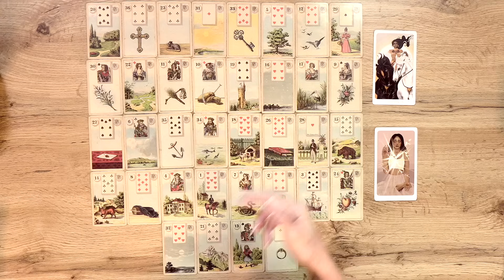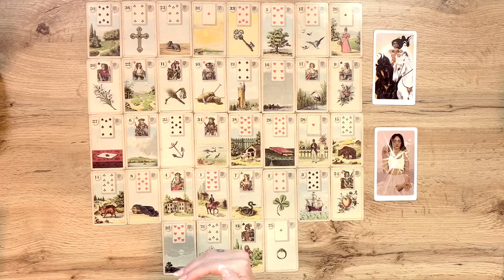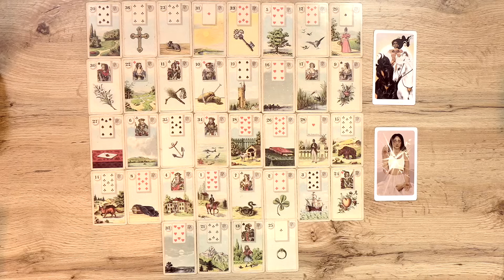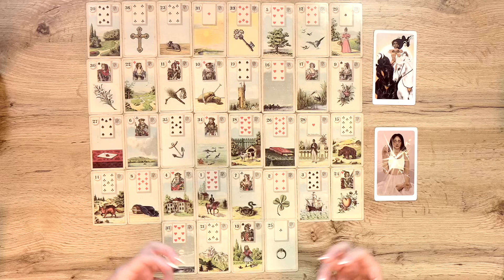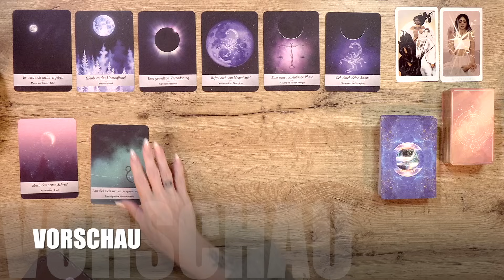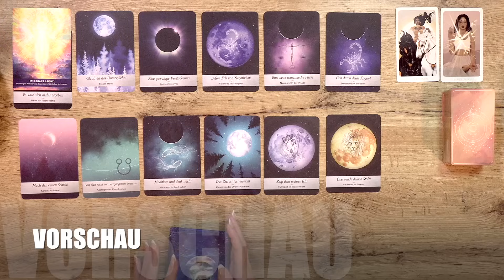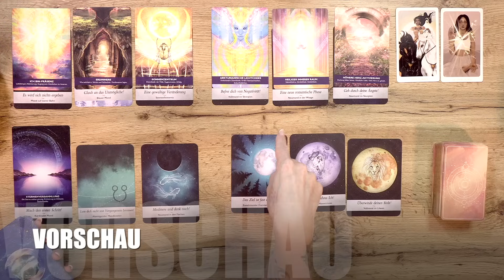SCHÜTZE 2024 Ein intensives Jahr mit wichtigen Umstrukturierungen! Tarot Lenormand